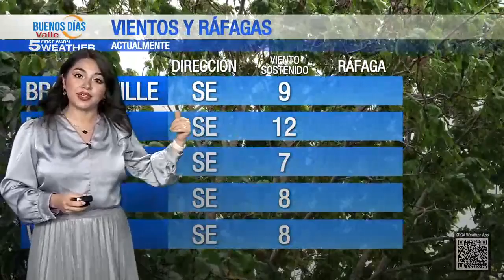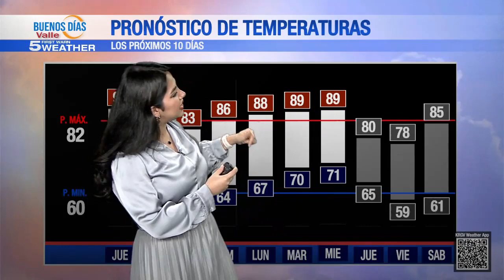El Pronóstico del Tiempo con Marlenne Trujillo: 07 de Noviembre, 2024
Pronóstico en el Valle del Rio Grande🌴

Predicción:
Temperaturas por arriba de lo normal en el Valle. Tendencia continuará así hasta la siguiente semana.
Por Weather Forecaster ➡️ Marlenne Trujillo ⛈️